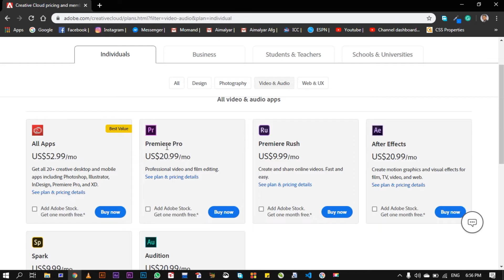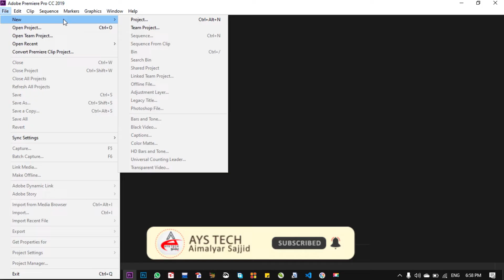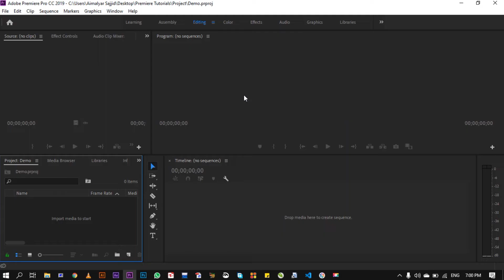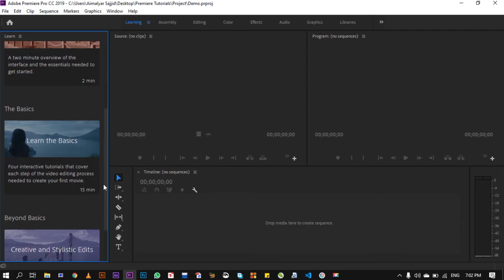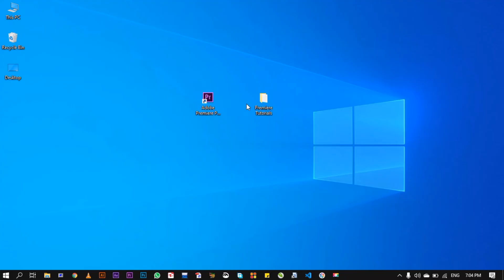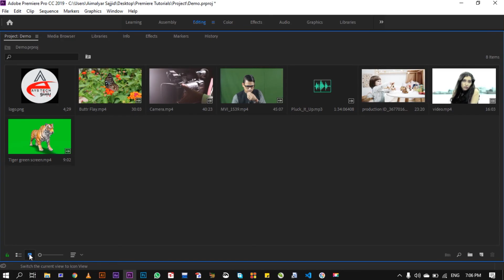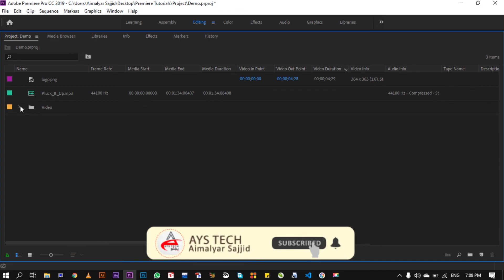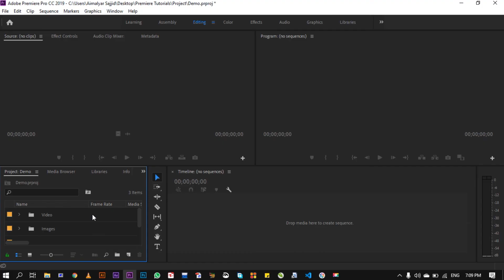Introduction | Adobe Premiere Pro #1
سلام!
مننه

Adobe Premiere CC 2019 Learning in Pashto, Adobe Premiere Tutorials in Pashto!